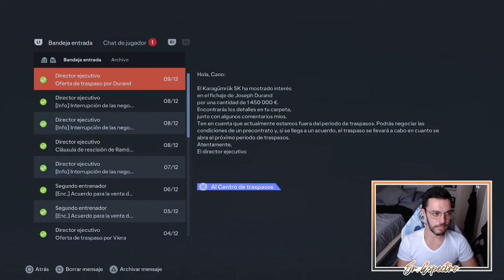CAMPEONES DE INVIERNO | MODO CARRERA FC 24 | REAL MADRID #18